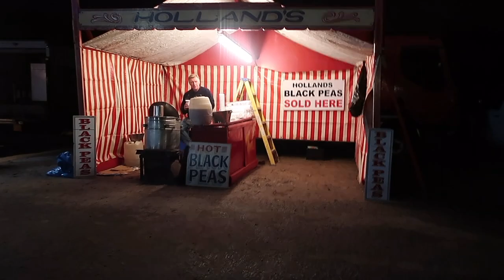Burning Guy Fawkes!? | Bonfire Night VLOG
Remember, remember the 5th of November (2018)

▶MUSICAL.LY/LIVE.LY: @TheLydiaFay

Love,
Lydia Fay